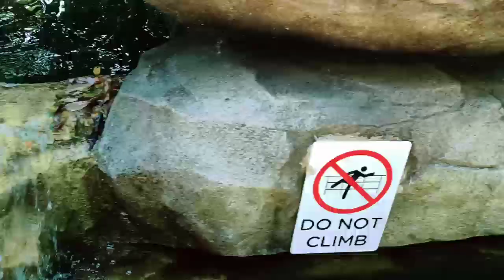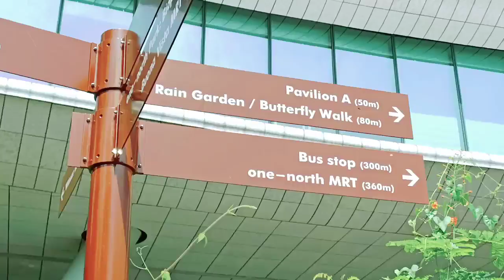one-north Park: Fusionopolis South | adik sayo